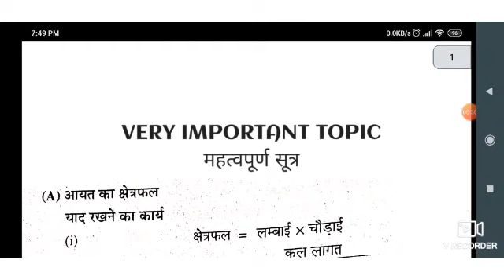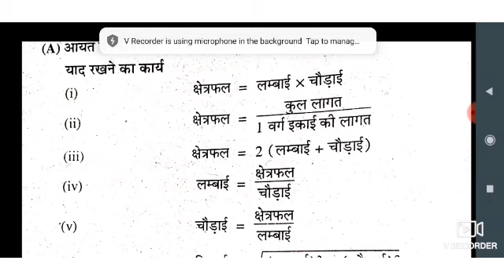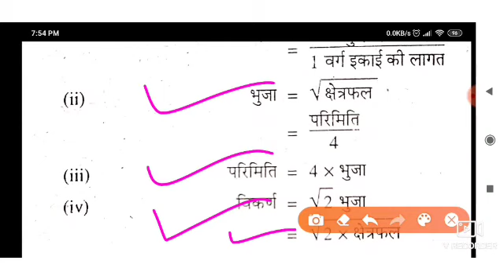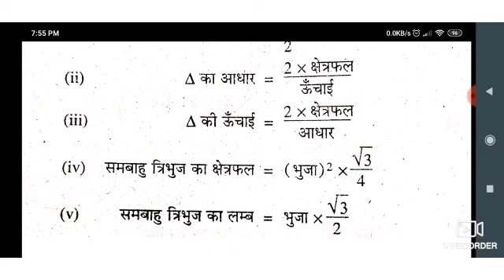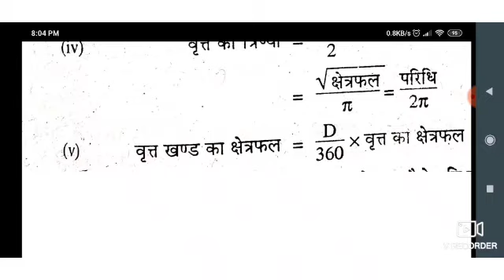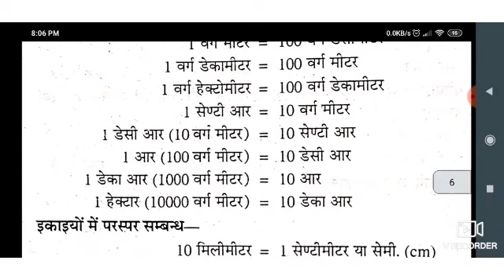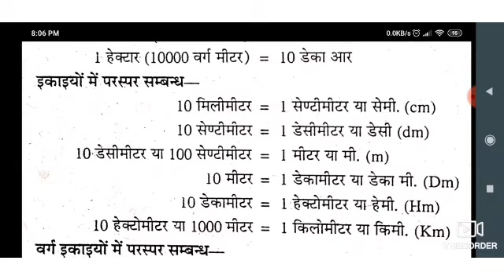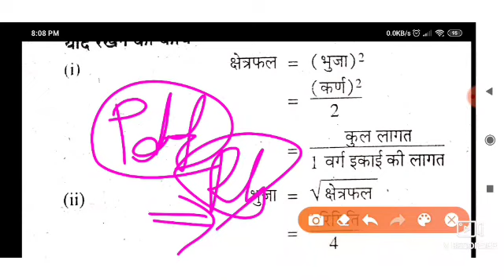गणित का महत्वपूर्ण सूत्र |MATH MODEL PAPER,UP DELED 1ST SEMESTER MATH CLASSES,UP DELED 1ST SEMESTER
गणित के महत्वपूर्ण सूत्र

MATH MODEL PAPER,UP DELED 1ST SEMESTER MATH CLASSES,UP DELED 1ST SEMESTER EXAM DATE,UP DELED 1ST SEM

UP DELED 1ST SEMESTER 2017 MATH solved paper,up DELED 1st SEMESTER previous Paper,up DELED MATH class
UP DELED 1ST SEMESTER 2018 MATH solved paper,up DELED 1st SEMESTER previous Paper,up DELED MATH clas

UP DELED 1ST SEMESTER MATH 2019 SOLVED PAPER,UP DELED 1ST SEMESTER MATH PREVIOUS PAPER,UP DELED 1ST

प्रतिशत,परिमिति,परिमाप,अपवर्तक,समापवर्तक,अपवर्त्य समापवर्त्य,UP DELED 1ST SEMESTER MATH PRACTICE important question,up DELE
UP DELED 1ST SEMESTER MATH PRACTICE important question,up DELED 1st SEMESTER CLASSES MATH CLASSES

UP DELED 1st SEMESTER pavan series MATH PRACTICE SET,UP DELED 1ST SEMESTER MATH PRACTICE SET,UP DELED 1ST SEMESTER CLASSES,UP DELED EXAM DATE 1ST SEMESTE

Up DELED 2019 1ST SEMESTER MATH PRACTICE SET,UP DELED 2019 1ST SEMESTER ALL CLASSES,UP DELED CLASSES

telegram link👉 UPDATE with KAJAL